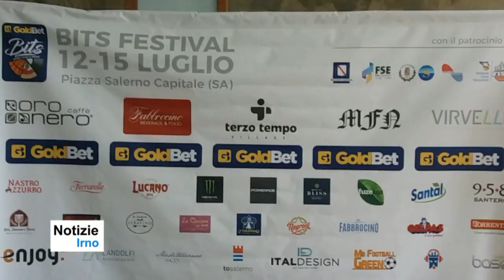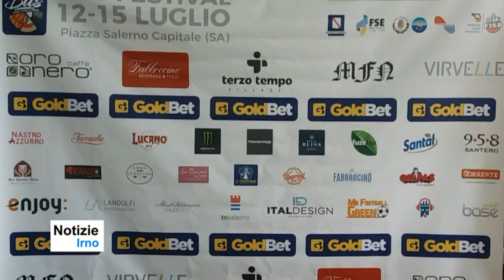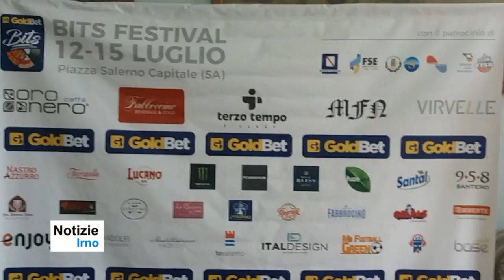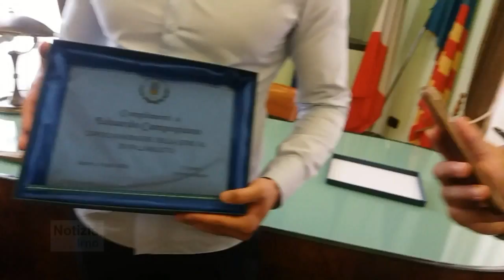Al via il Goldbet Bits Festival VI Edizione - notizieirno.it#